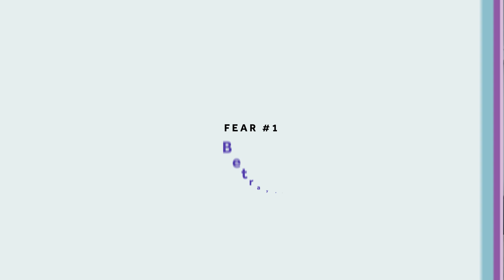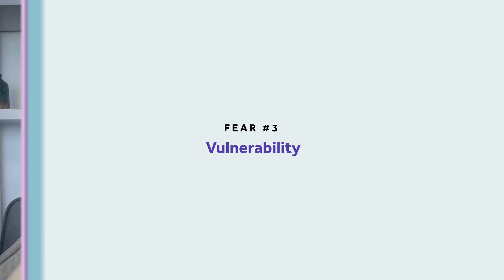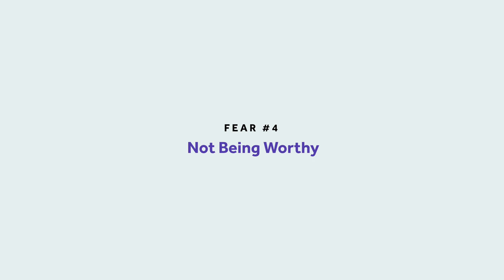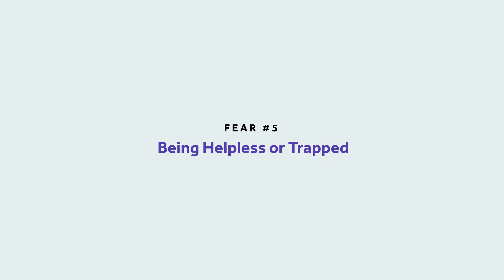5 Relationship Fears That Haunt Fearful Avoidants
Heal Your Attachment Style & Dramatically Improve Your Relationships: Unlock Your FREE All-Access Pass to PDS Courses Today!

In this video, Thais Gibson unveils the top 5 relationship fears of the fearful avoidant attachment style. Discover these 5 biggest fears and their causes as Thais provides a closer look and understanding. For much deeper insights, explore the empowering course, "Emotional Mastery & Belief Reprogramming," for powerful tools you can begin using immediately.
This course is especially relevant for anyone looking for a fearful avoidant course to heal your attachment style and become securely attached!

00:00:00 - Intro
00:00:28 - Early Development of Core Wounds in Relationships
00:02:17 - Fear #1: Betrayal
00:05:08 - Fear #2: Abandonment
00:07:43 - Fear #3: Vulnerability
00:09:39 - 7-Day Free Trial: Emotional Mastery Course
00:10:18 - Fear #4: Not Being Worthy
00:12:27 - Fear #5: Being Trapped or Helpless
00:14:34 - 7-Day Free Trial: Emotional Mastery Course
00:15:39 - Conclusion